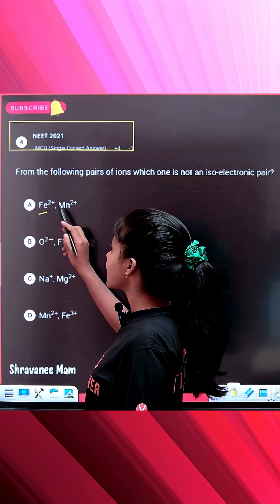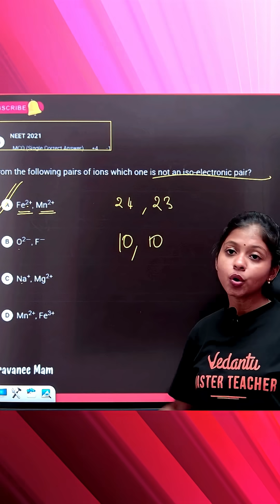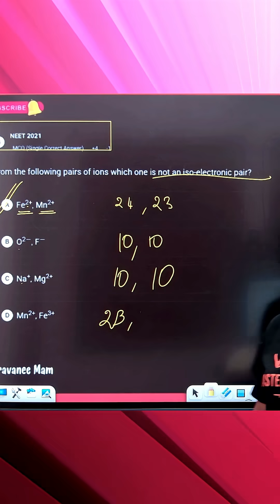Day 33 NEET Chemistry PYQ | NEET Chemistry Chapter Wise Weightage 🎯